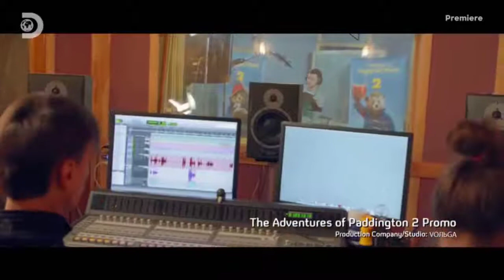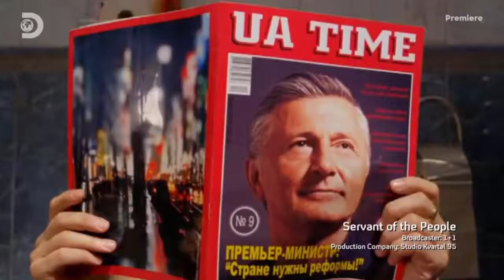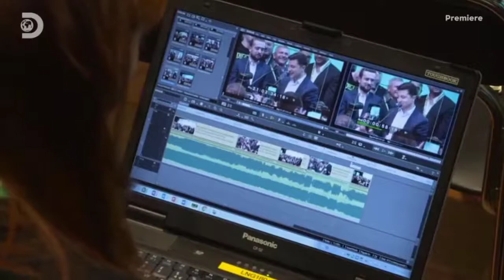Зеленський: виклик Путіну / Zelenskyy: The Man Who Took on Putin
Історія Володимира Зеленського, актора-коміка, який несподівано став президентом України та лідером нації, яка стала на захист своїх земель.

Режисер Daniel Smith. Discovery 2022